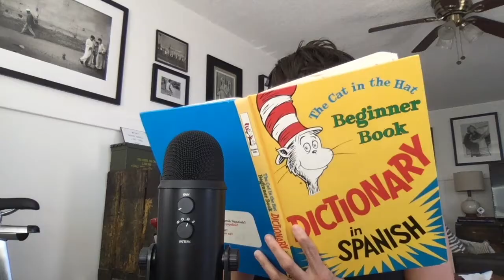Actress with a Podcast: 'Eliza Coupe'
Actress talks to Eliza Coupe about what its like to give out Happy Endings!